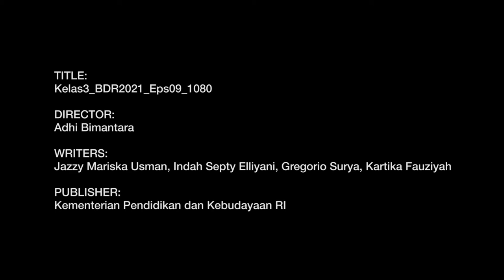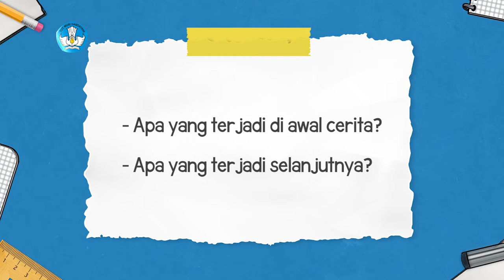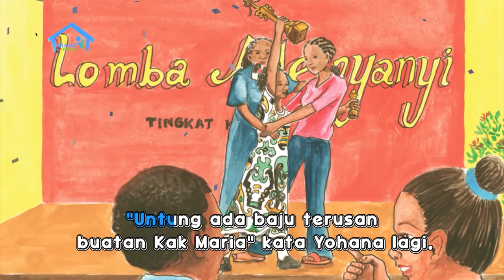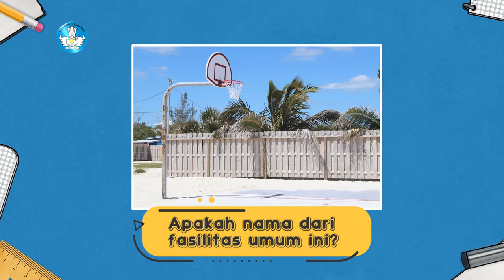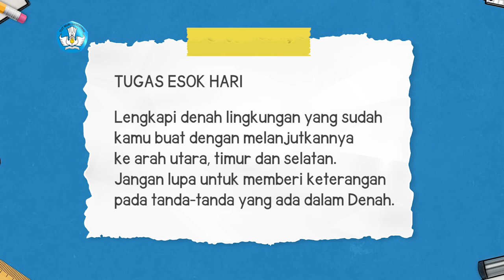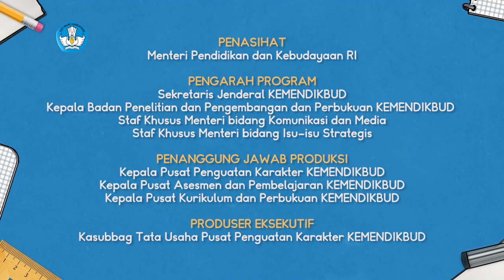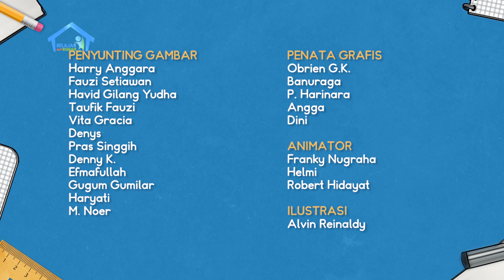BDR | SD Kelas III | Episode 9 - Banyak Jalan Menuju Rumah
Shinta baru pulang sekolah. Namun ia tak bisa masuk ke dalam kompleks rumahnya karena jalannya ditutup. Shinta harus mencari jalan lainnya. Lalu Kak Jo mengajak teman-teman di rumah untuk mencarikan rute baru untuk Shinta. Dengan membuat denah dengan koordinat sederhana, maka terlihat rute mana yang harus dipilih Shinta. Akhirnya, Shinta berhasil sampai di rumah dengan rute baru.

Kunjungi portal Rumah Belajar di
Web: belajar.kemdikbud.go.id